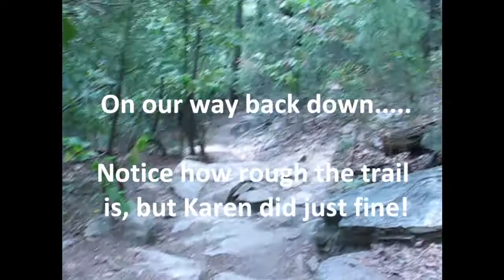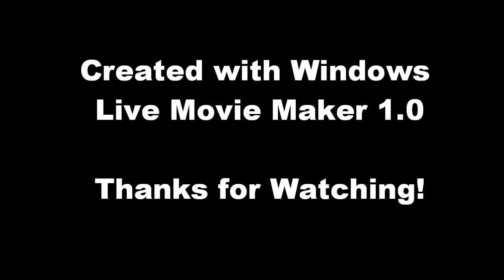Hanging Rock Videos 2009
Here is a collection of video clips taken during Karen and my Hike up to the summit of Hanging Rock.   We also have some clips of the Upper Cascades and one of the Rock Garden balancing rock.

This was a test of the Windows Live Movie Maker (final release - not beta). It was fairly easy to use and has some advantages over the more costly movie making programs I use. I would recommend it heartly if you don't have any other more pricey software to use. it gets the job done with little fuss.